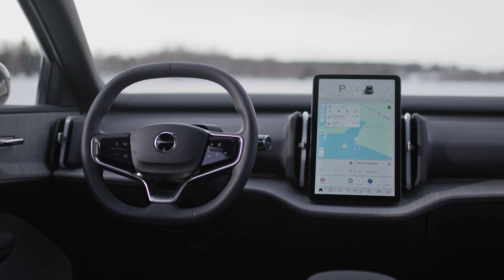2025 Volvo EX30 Vapour Grey | Best Electric SUV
The 2025 Volvo EX30 is an exciting addition to Volvo's lineup, showcasing the brand's commitment to electrification and sustainable design. This compact electric SUV stands out with its efficient use of space and advanced technology, aimed at providing a premium electric vehicle experience at a competitive price.

Starting at $34,950, the EX30 is designed to be both affordable and luxurious, fitting seamlessly into Volvo's vision of a more sustainable and electric future. The vehicle is available in various configurations, including a single motor extended range option and a more powerful twin motor setup. The single motor version offers an EPA estimated range of up to 275 miles, while the twin motor model, despite its higher power output of 422 horsepower, slightly reduces the range to 265 miles due to its dual motor all-wheel drive system.

Inside, the EX30 features a minimalist and eco-friendly interior, utilizing recycled materials and offering a high level of customization. Buyers can choose from different ambient lighting themes inspired by Swedish landscapes and multiple interior design expressions. The technology inside the EX30 is equally impressive, featuring a 12.3-inch tablet-style touchscreen that supports Google built-in services like Google Maps and Google Assistant. The vehicle also includes advanced safety features such as a Blind Spot Information System (BLIS) and Front & Rear Collision Mitigation.

For those looking for more luxury, the EX30 offers upgrades like the Harman Kardon Premium Sound system and a panoramic roof available in higher trim levels. This combination of sustainability, technology, and luxury makes the EX30 a compelling choice for anyone considering a small electric SUV.

Video Source: Volvo Official Media

volvo,
volvo ex30,
volvo ex30 review,
2024 volvo ex30,
2025 volvo ex30,
volvo ex30 2024,
new volvo ex30,
volvo ex30 2025,
volvo ex30 interior,
volvo ex30 2024 model,
2024 volvo,
volvo ex30 release date,
new 2024 volvo ex30,
volvo ex 2024,
2025 volvo ex30 review,
volvo ex 30,
volvo ev suv,
2025 volvo ex30 cross country,
volvo ex 30 2025,
volvo ex30 price,
volvo 2024,
2025 ex30,
ex30 2025,
volvo ex30 electric